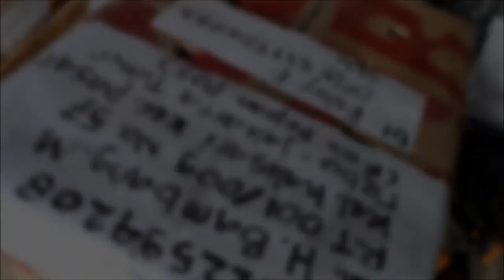CARA PACKING DAN KIRIM REPTILE - ULAR - 100% SUPER AMAN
welcome back again with me roby reptile family
kali ini kita akan bahas cara mengirim reptile via ekpedisi
saya akan membahas detail dan mempraktekannya langsung cara packing yg baik dan benar agar reptile selamat sampai tujuan
penasaran spt apa tutorialnya
langsung aja cekidot sampai habis

thanks